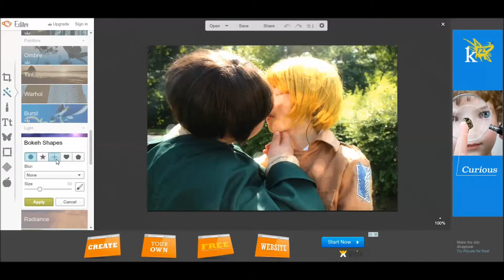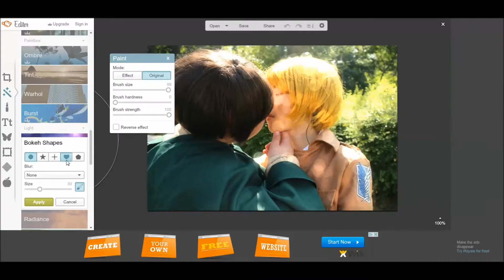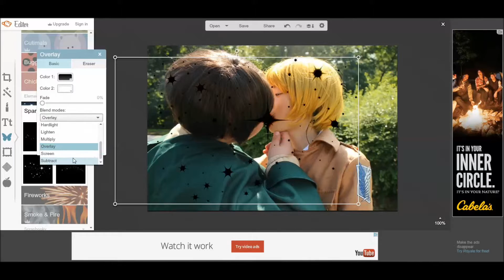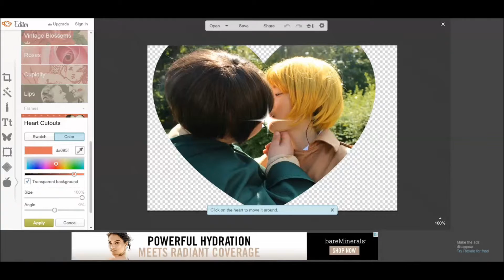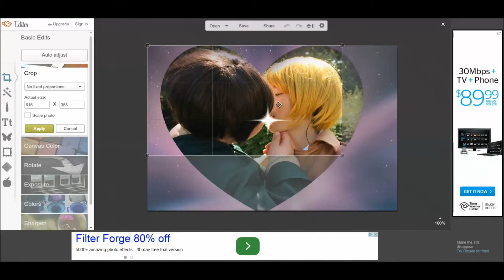Editing Attack on Titan Cosplay Photos Part 2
Description
Great Escape
Artist Name: Dj-Jo ft YOHIOloid